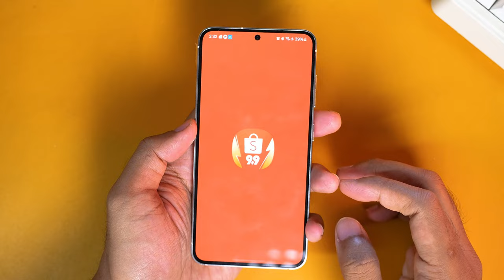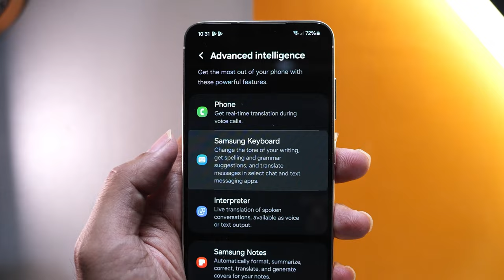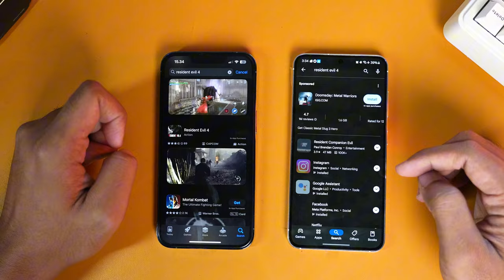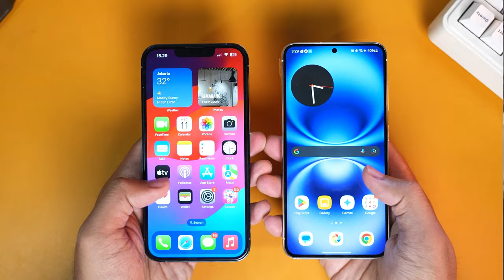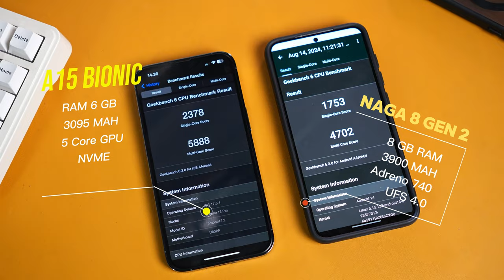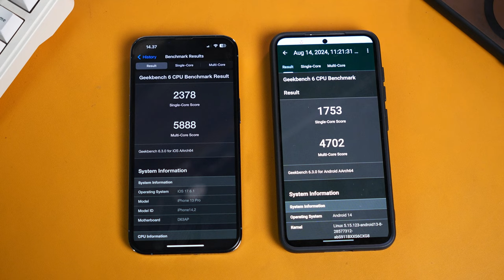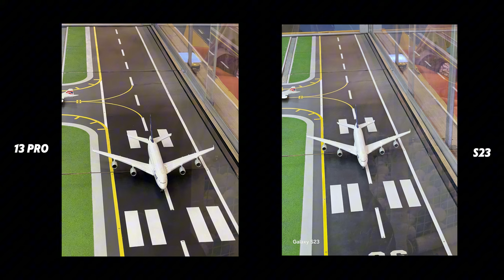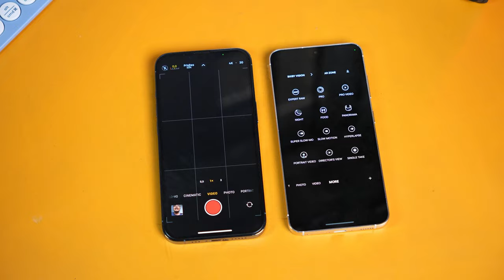SAYA PINDAH DARI SAMSUNG S23 ke iPhone 13/13 Pro! GINI RASANYA!!! (Android Fan boy Mulai Sadar!?)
Link Pembelian :
Link Pembelian iPhone 13 Pro (beacukai & non beacukai) :